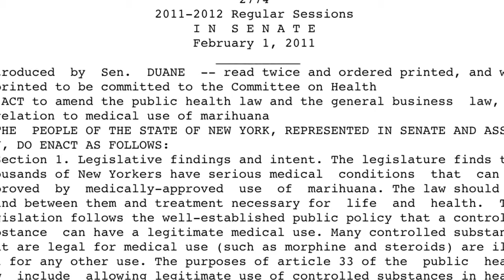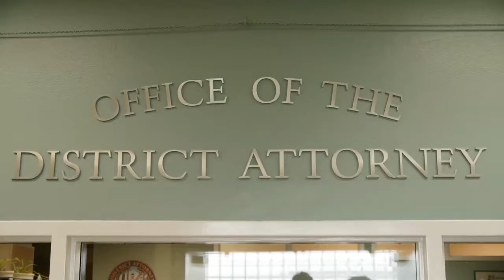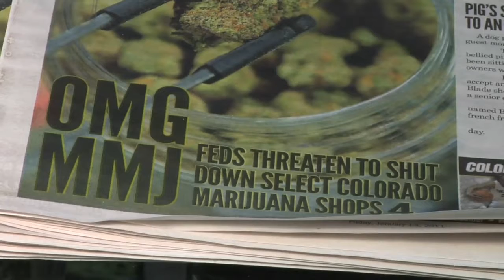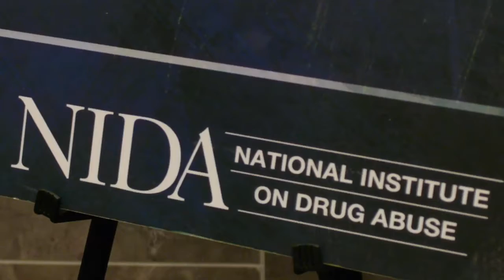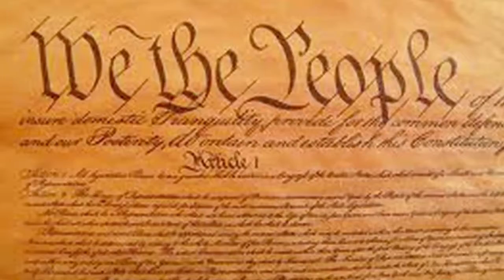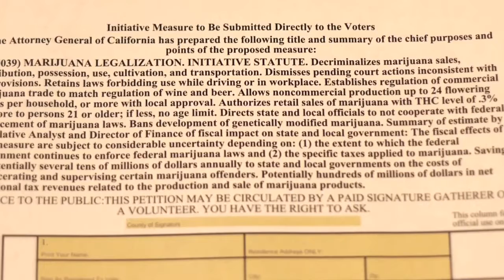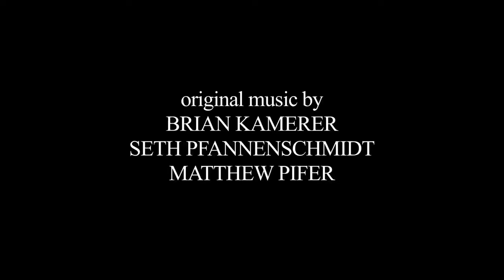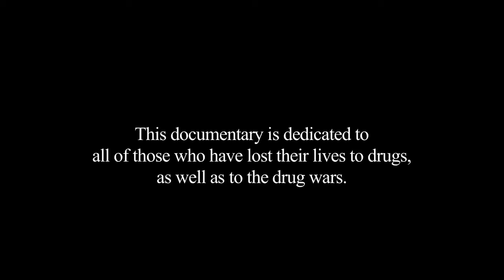It Ain't Easy Goin' Green: A Documentary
A documentary about the emerging medical and recreational marijuana industry circa 2012, featuring Cheryl Shuman, Judge Jim Gray, Lynette Shaw, Stephen Downing and many others.

Director/Editor - Travis Irvine
Producer/Cinematographer - Nigel Lyons
Producer - Mark Lammers
Cinematographer - Josh Hyde